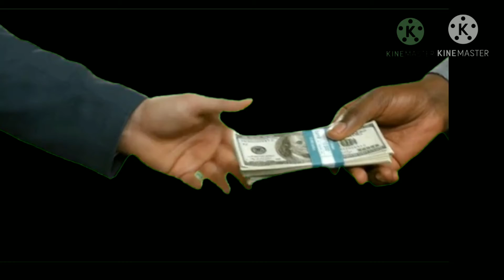(SOUTĚŽ) o menší prachy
Pokud byste chtěli vyhrát 20czk tak dejte odběr koment a nezapomeňte mi napsat na instagram a pokud byste chtěli další videa o soutěži nejen o prachy ale třeba robuxi, v-bucks do fortnite a robloxu